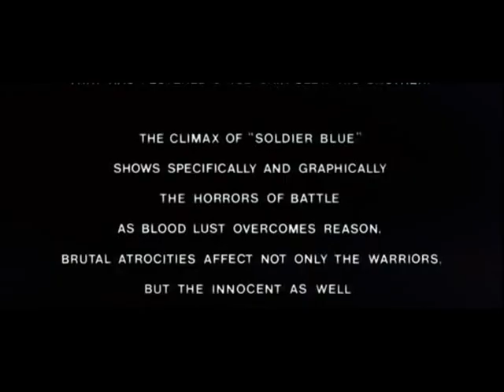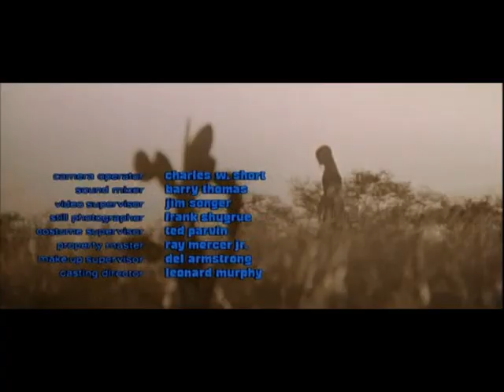Buffy Sainte-Marie - soldier blue (opening credits).avi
One of the best westerns made, and fantastic theme song!!!